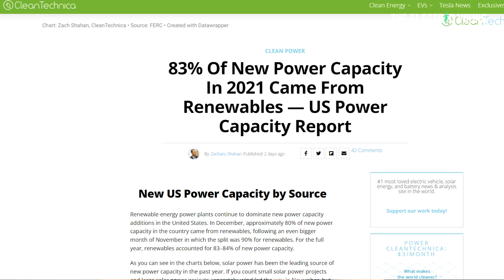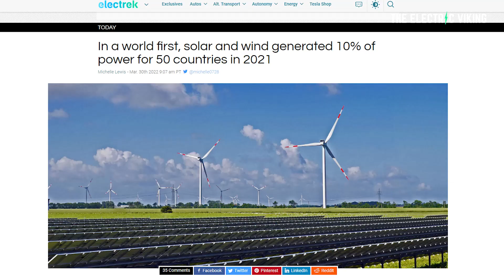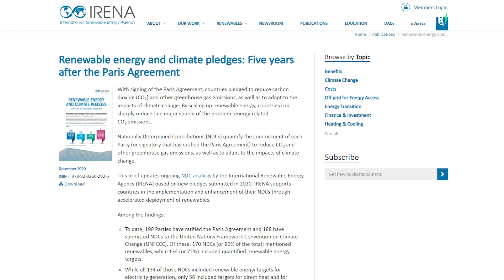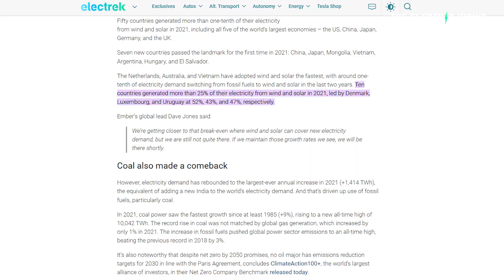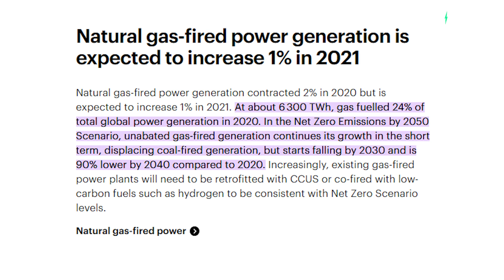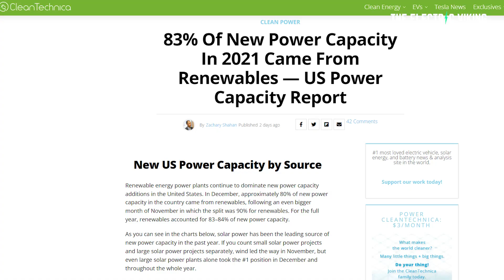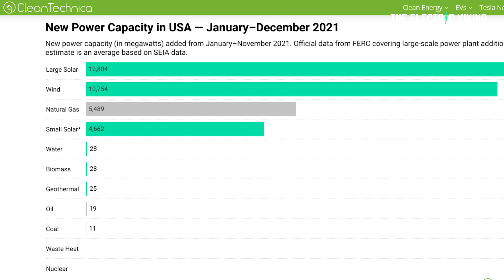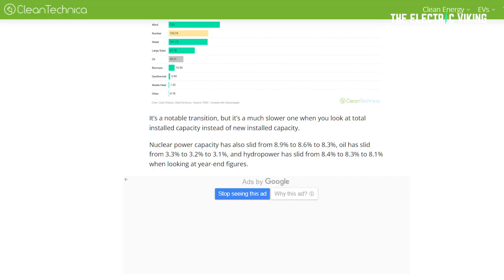Great news! 83% of new power in 2021 was solar & wind!